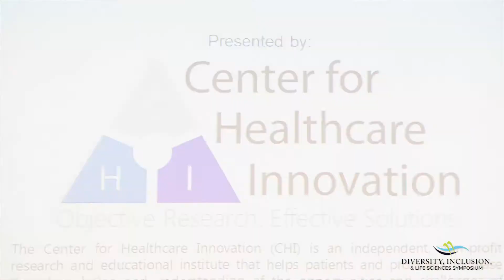5th Annual Diversity, Inclusion, & Life Sciences Symposium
The Diversity, Inclusion, & Life Sciences Symposium is an annual, interactive, collaborative symposium for life sciences and healthcare executives, entrepreneurs, policymakers, researchers, scientists, technologists, academics, and service providers to discuss best practices as well as challenges and opportunities at the crucial interface of diversity, inclusion, and the life sciences industry. The symposium is the world’s preeminent annual conference focused specifically on mutually beneficial collaborations between the life sciences industry and diverse communities. Attendees will gain valuable contacts, connections, knowledge, information, and insights.